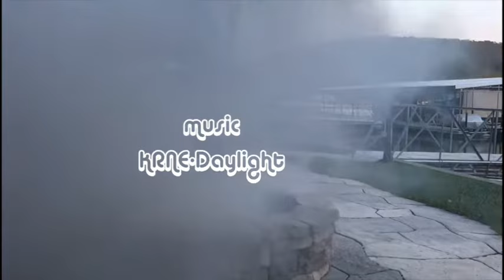Lake of the Ozarks Drone Movie 2017